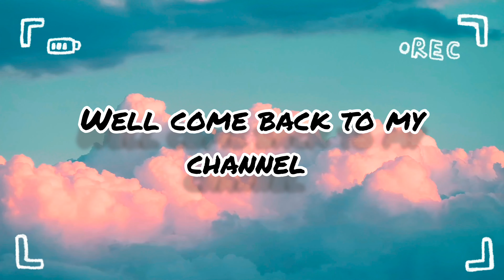Rudra Pratap vlogs # Ginni ne Kiya dance #